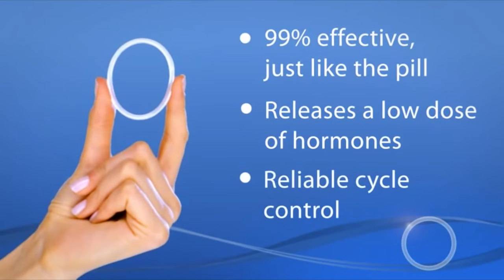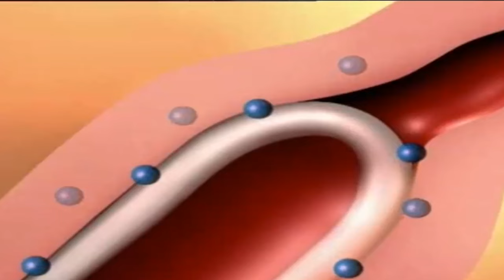Nuvaring Educational Video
This video presentation (hereinafter, the "Video") is the sole property of the Sir Mortimer B. Davis Jewish General Hospital (hereinafter, the "JGH").  Any copying, distribution or republication is prohibited without the JGH's express prior written consent. The Video was developed by the JGH for the private use of authorized individuals, most notably its patients. Funding was received in whole from Merck & Co. to underwrite the costs to produce this presentation.

Neither the JGH nor any physicians, clinicians or any other persons featured on the Video recommend or endorse any specific pharmaceutical products, medicines, drugs, tests, merchandise, procedures, opinions or any other such items.  Any indication to the contrary is purely and entirely coincidental.

While the information on the Video is about health care issues, it is not designed to and does not provide medical advice, professional diagnosis, opinion, treatment or services to you or to any other individual. The information provided in this Video is not a substitute for medical or professional care and you should not use the information in place of a visit, call consultation, or the advice of your physician or other healthcare provider.

Due to the rapid advances in health care, neither the JGH nor Dr. Ziegler warrant or guarantee the accuracy or reliability of the content or other material which this Video may reference and it should not be considered current, complete or exhaustive nor should you rely on such information to recommend a course of treatment for you or any other individual. When clinical matters are discussed, the opinions presented are solely those of Dr. Ziegler and should not be interpreted in any manner whatsoever as representing the opinion or ideas of the JGH.

By watching the Video, you have understood and agreed to the terms mentioned above.